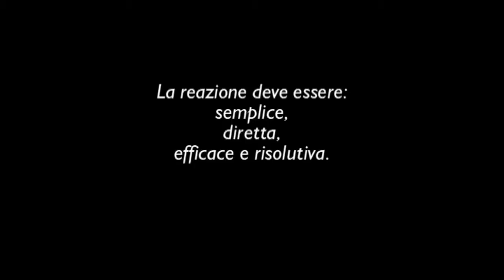Difesa Personale Grifo Ruvo